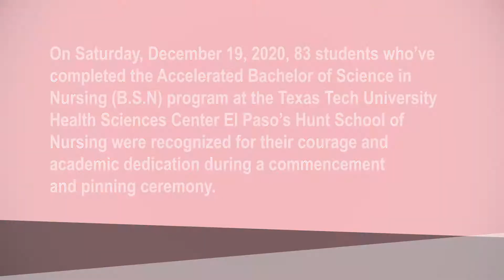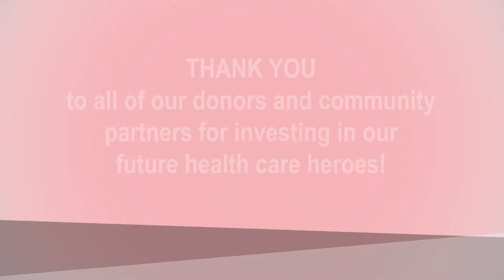HSON Commencement and Pinning Ceremony Fall 2020